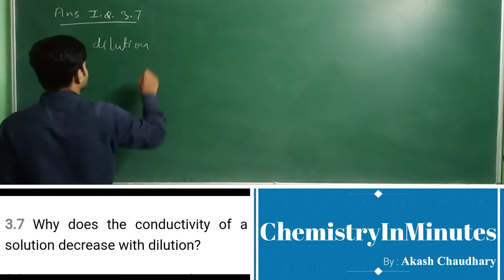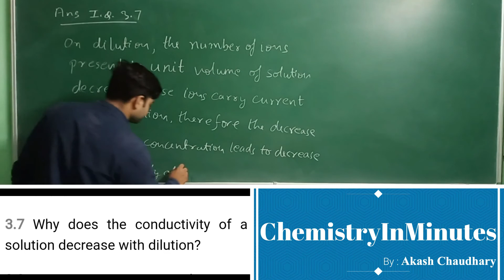ELECTROCHEMISTRY | Intext Question 2.7 | CLASS 12 CHEMISTRY | NCERT CHAPTER 2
Why does the conductivity of a solution decrease with dilution?
Solution to NCERT Exercise Question chemistry class 12 Electrochemistry Intext Question (I.Q.) 2.7